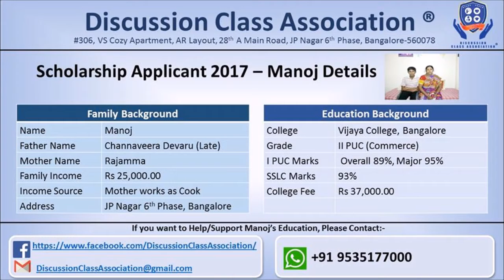Discussion Class Student Manoj Thanking DC Association for Scholarship and Books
DC Association granted a scholarship of Rs 15,000.00 to Manoj, a student of II PUC studying in Bengaluru and also provided books required for him for his studies sponsored by one of the DC student Mr Amar. D